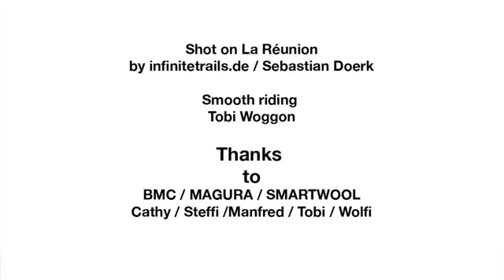It's all in your head!